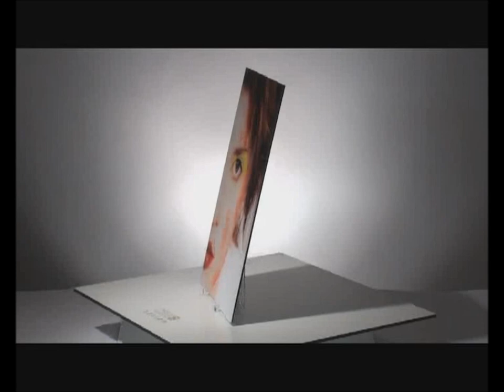Credesign acryl fine art helder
foto op plexiglas.